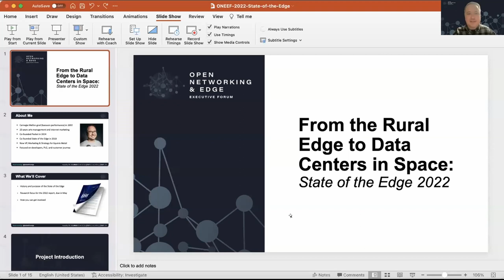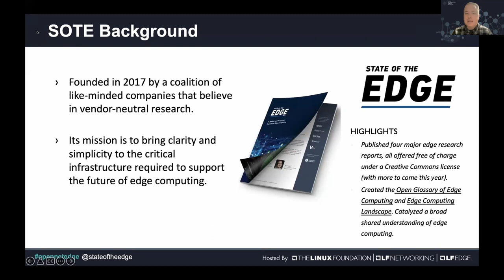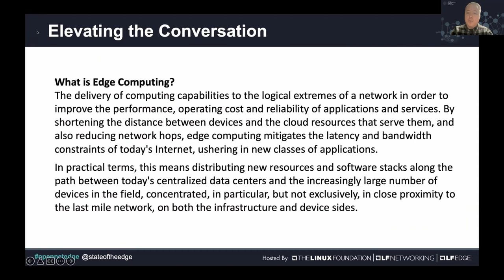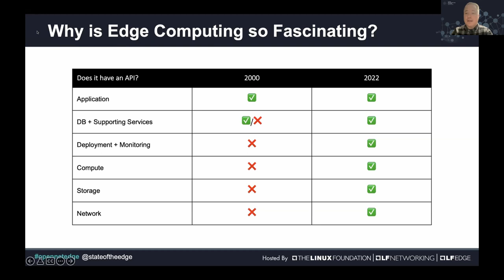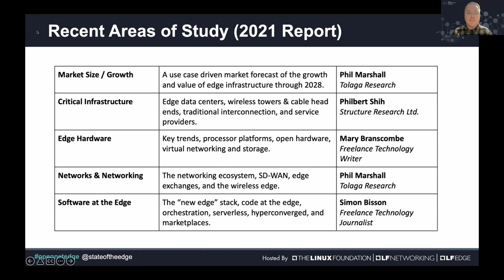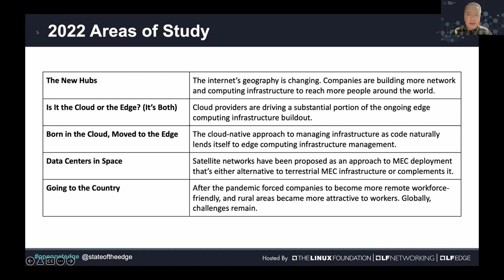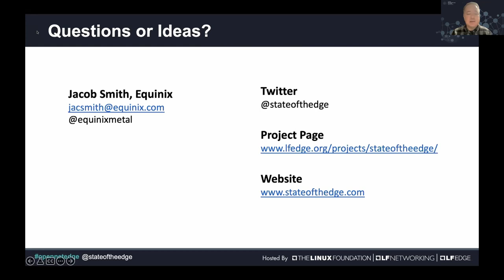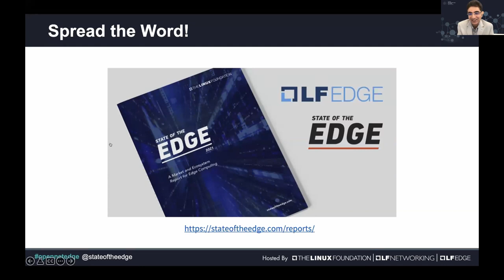From the Rural Edge to Data Centers in Space: State of the Edge 2022 - Jacob Smith, Equinix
The State of the Edge is a vendor-neutral platform for open research on edge computing that is dedicated to accelerating innovation. With three annual reports under its belt, the 2022 edition is shaping up and will be published this Spring, diving into topics such as the evolving shape of the internet, the challenges and opportunities for serving non-urban environments, and the internet space race.